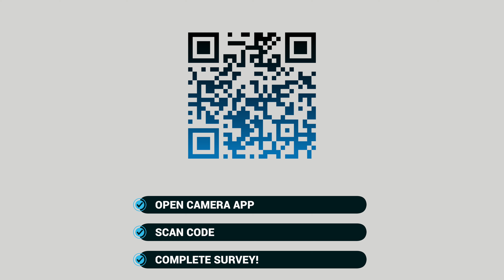Looking Up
Mission Statement: To prevent illness and injury through education and advocacy, empowering our Cargill community with optimal physical, emotional and spiritual health at all stages of life.